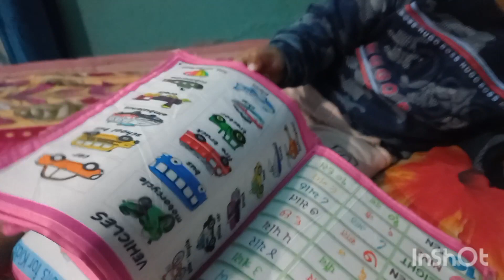Humara Shivratri Celebration 🧿🖤